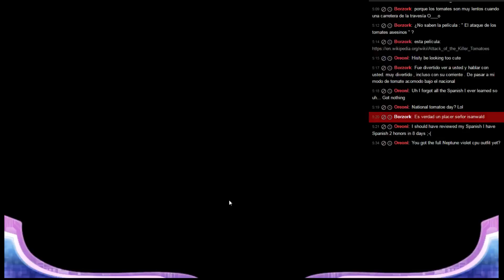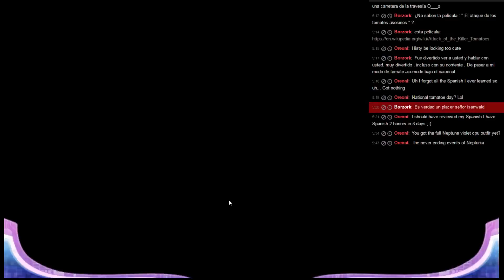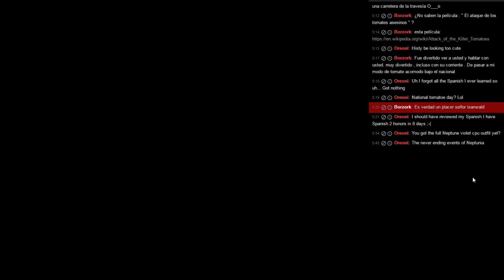Neptunia Re;birth 2 - Part 83 -Cycle6- Final Chapter 8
Time to finish up this true ending route.